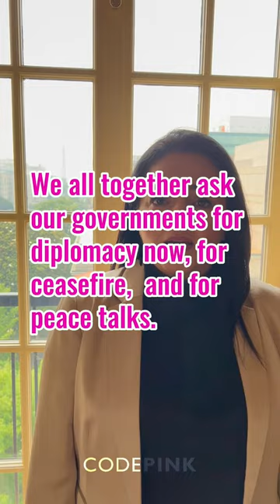German MP Sevim Dağdelen on the Need for Peace in Ukraine